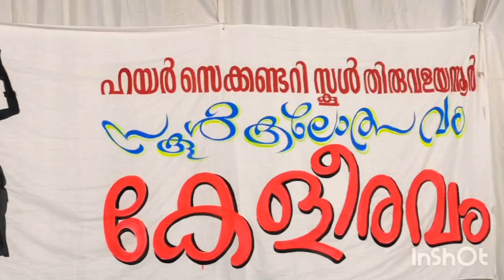കേളീരവം 2022/HSS Thiruvalayannur